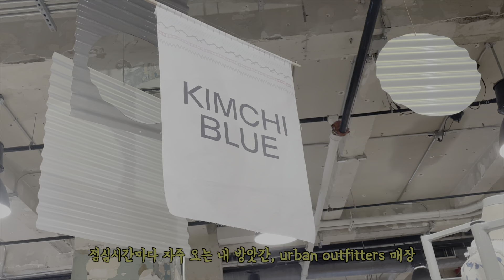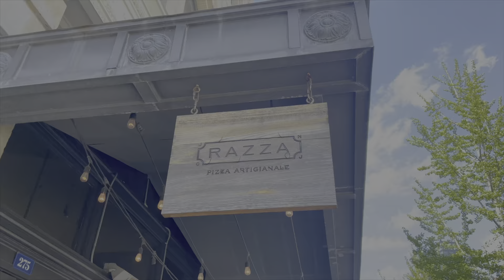alo yoga haul, Best pizza in New Jersey, 코비를 소개합니다-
어느덧 8년차가 된 뉴욕라이푸,
재미난 곳, 맛있는 곳 꼼지락 꼼지락 올려보겠어요! 🙌🏻
2024년의 첫 영상은 코비와 함께!! 귀여운 코비 첫 인사 드려요

Free Music for Videos 👉 Music by Brother Moses - What Does It Take?